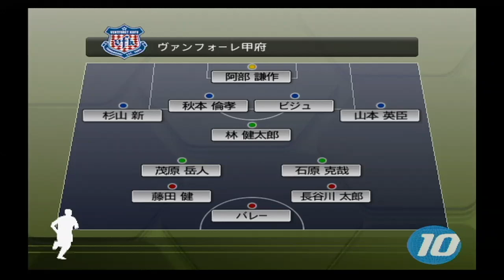『J.LEAGUE ウイイレ10(2006)+欧州リーグ'06-'07【観戦モード】#97』ヴァンフォーレ甲府 vs アルビレックス新潟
ヴァンフォーレ甲府 vs アルビレックス新潟